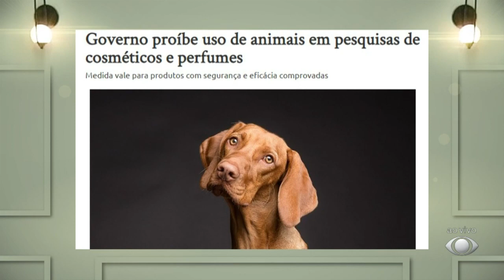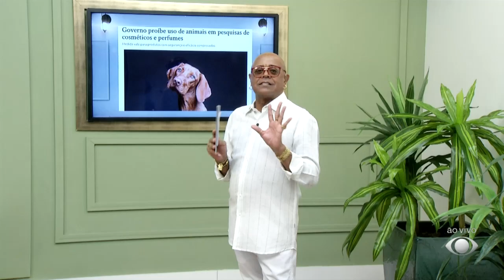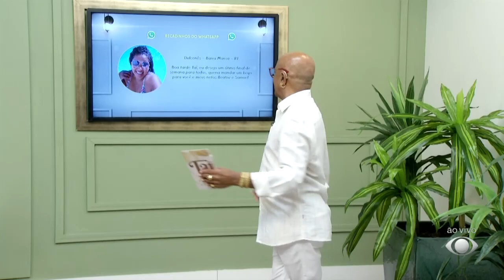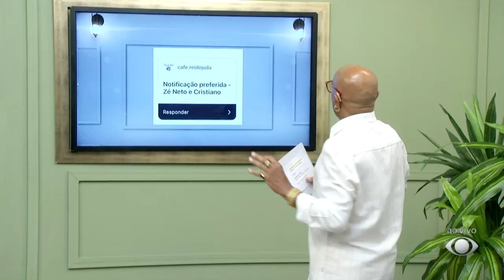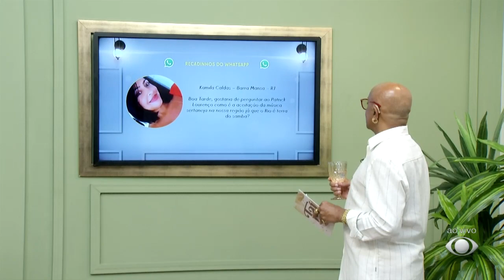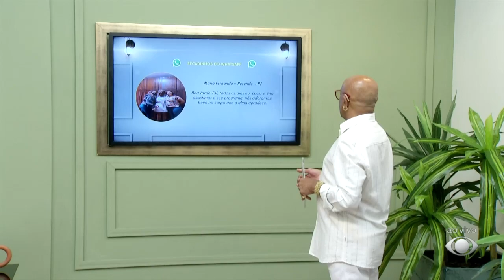PROGRAMA TAÍ PARA TODOS - 03/03/2023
Hoje o sextou vai ser de muito Sertanejo com o Cantor Patrick Lourenço, fazendo aquele fervo.

O Taí Para Todos vai ao ar de segunda a sexta-feira, as 13h00, na Band Rio Interior.